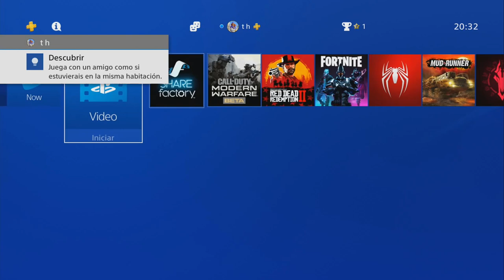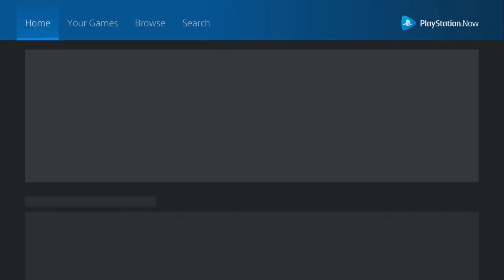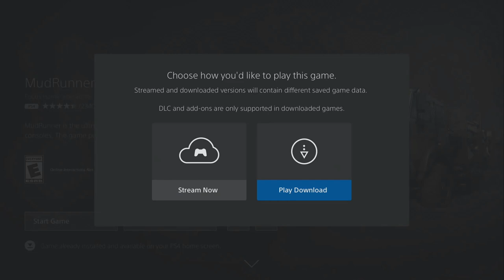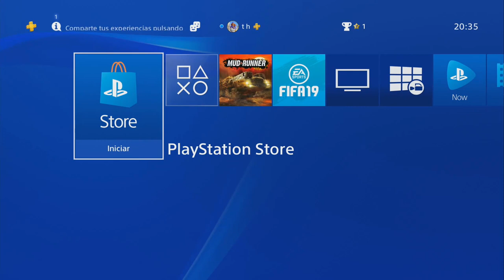COMO QUITAR EL CANDADO FACIL Y RAPIDO DE LOS JUEGOS DE PS4 (PS NOW) 2019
COMO QUITAR EL CANDADO FACIL Y RAPIDO A LOS JUEGOS DE PS4 (PS NOW) 2019
QUITAR CANDADOS JUEGOS PS PLUS
COMO QUITAR EL CANDADO A LOS JUEGOS DE PS NOW
PS NOW GRATI$
PS PLUS GRATI$
PS NOW GRATIS 2019
COMO TENER JUEGOS GRATI$ SEPTIEMBRE 2019
JUEGOS GRATI$ PS4